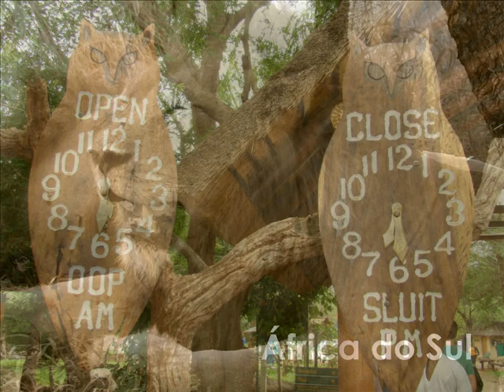VG em Missão Empresarial Moçambique e África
Participação da Verde Gaia na Missão Empresarial Moçambique e África do Sul